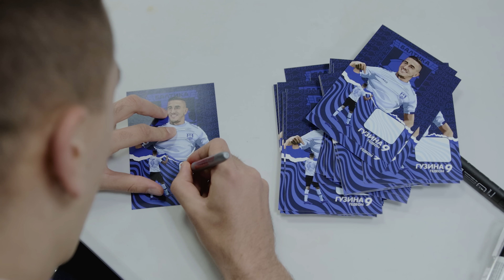НАШИМИ ГЛАЗАМИ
Продолжаем рекордную серию без поражений, долгожданная победа Балтийцев на стадионе «Калининград» !
Как это было? Об этом в лучшем видеообзоре лучшей лиги мира.

Смотрим!